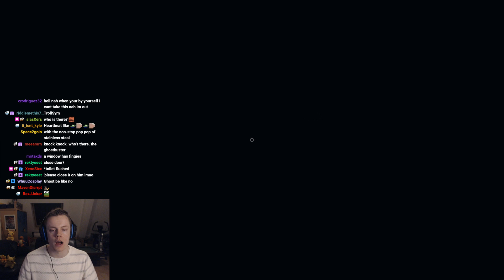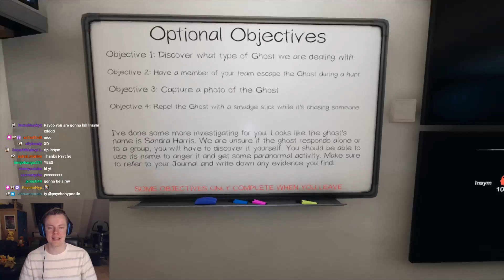No Opening Doors Challenge - Phasmophobia [LVL 3600]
In this video I am not allowed to open any doors once I enter the house, this means I need to rely on the ghost to open doors for me (during hunts for example). It also means that I cannot leave the house until I am done with the entire investigation. This was only possible on the old phasmophobia patch before looping was removed, so I'm glad we managed to do it one more time before it became impossible. I hope you enjoy this Phasmophobia challenge! Much love and see you during the streams! :D

NOTE: This video was recorded on patch 0.27.4.2